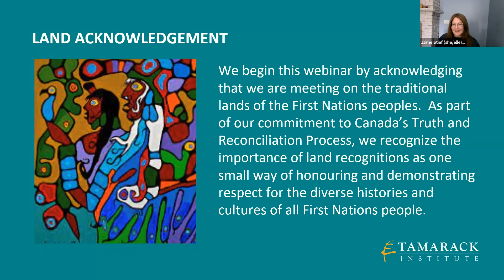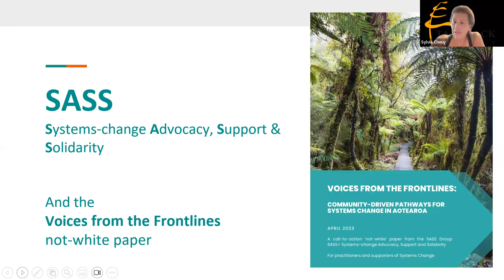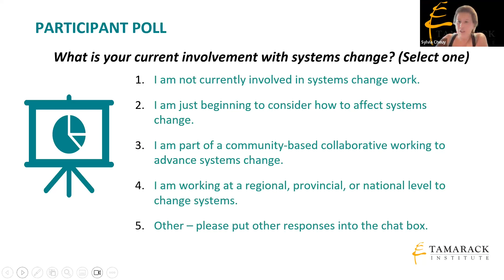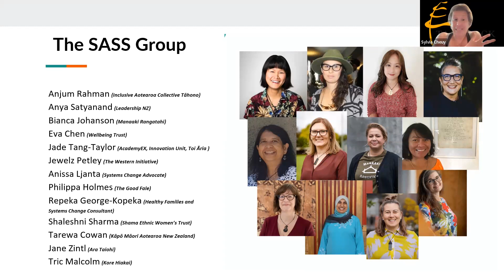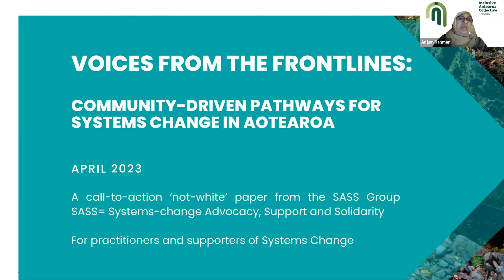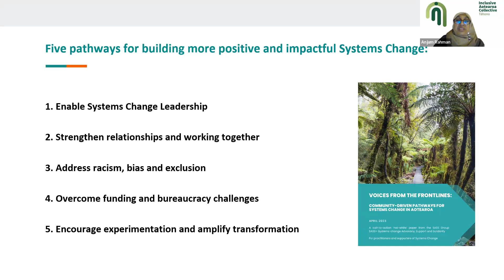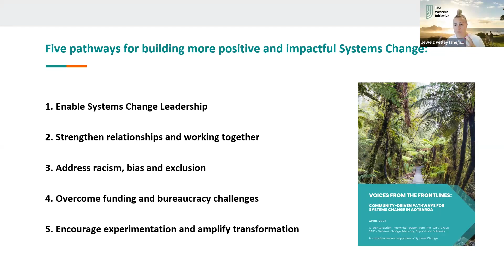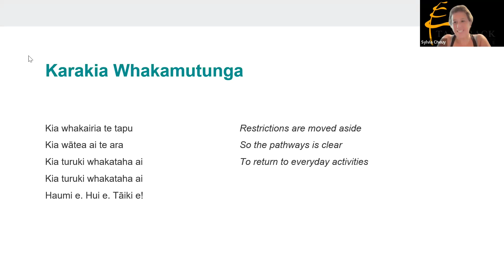Tamarack Institute Webinar: Five Community-Driven Pathways for Systems Change (2023)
Title: Five Community-Driven Pathways for Systems Change
Organizer: The Tamarack Institute
Date: August 3, 2023

This webinar recording features a conversation with members of New-Zealand Aotearoa-based SASS (Systems-change Advocacy Support and Solidarity), a group of changemakers that has come together to share resources and wisdom about systems change work and support each other in their united commitment to create a more equitable future in Aotearoa (New Zealand).

Together, we discussed learnings from SASS’ “not-white” paper, titled Voices From the Frontlines: Community-Driven Pathways for Systems Change in Aotearoa

In particular, our guests walked us through the paper’s five community-driven pathways for systems change:

1. Enable systems change leadership
2. Strengthen relationships and working together
3. Address racism, bias, and exclusion
4. Overcome funding and bureaucracy challenges
5. Encourage experimentation and amplify transformation

The speakers cover topics such as relationship-building on the sometimes lonely path of systems change work, equity and power balances, the challenges of alternatives to traditional funding practices, tools for encouraging more progressive funder relationships (available in the guide linked above) and managing burnout.

Overview of webinar:

0:00 Introduction to webinar, land acknowledgement, and Maori Karakia (Jaime Stief, Jewelz Petley)

01:47 Introduction to speakers (Sylvia Cheuy)

03:23 Question 1: How do you all define systems change in your work? (Sylvia Cheuy, Jewelz Petley)

04:42 Question 2: Why and how did SASS (Systems-change, Advocacy, Support & Solidarity) decide to focus on the topic of systems change? (Sylvia Cheuy, Anissa Ljanta)

10:58 Question 3: In the paper, the first of the pathways is to enable systems change leadership. Who are systems change leaders and what role do they play? (Sylvia Cheuy, Anjum Rahman)

16:39 Question 4: The second pathway you highlight emphasizes the importance of relationships and collaboration. Why are these two things essential in the work of systems change? (Sylvia Cheuy, Jewelz Petley, Anissa Ljanta)

21:37 Question 5: The third pathway you focus on is the need to address racism, bias and exclusion and the importance of including diverse voices in the work of systems change. Can you share some effective strategies to promote inclusion and create safe spaces to welcome diverse perspectives? (Sylvia Cheuy, Anjum Rahman)

27:30 Question 6: Your fourth pathway emphasizes the need to address the funding and bureaucratic challenges to systems change. Can you say more about how traditional funding practices create barriers for systems change work, and can you share some positive examples? (Sylvia Cheuy, Anissa Ljanta, Anjum Rahman)

40:37 Question 7: The final pathway, “encouraging experimentation and amplifying transformation,” highlights that systems change requires a long-term commitment and it emphasizes innovation – which is far more uncertain and emergent – than implementing a program. What motivates people to take on this hard work? (Sylvia Cheuy, Jewelz Petley, Anissa Ljanta)

42:46 Question 8: Where to from here? What would the SASS group love to see happen next with this work? (Sylvia Cheuy, Anjum Rahman, Anissa Ljanta)

47:55 Question 9, from a participant: When we’re trying to balance rest versus rolling up your sleeves and diving deeper, what do you suggest as a next step for those on the ground? (Jaime Stief, Anjum Rahman)

51:12 Question 10, from a participant: Was having SASS be an all-woman group, was that intentional? (Sylvia Cheuy, Anissa Ljanta)

53:47 Closing Maori Karakia and final remarks (Sylvia Cheuy, Jewelz Petley)